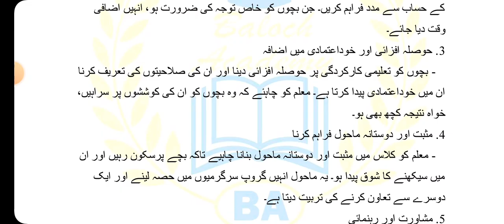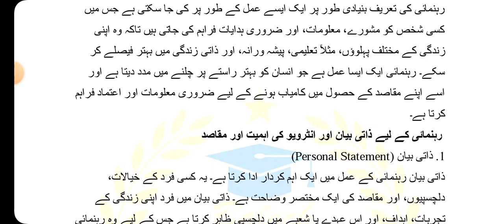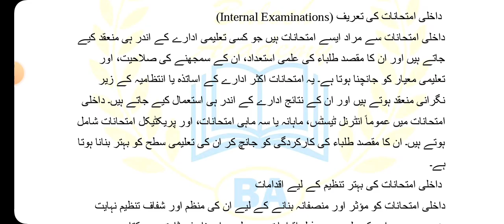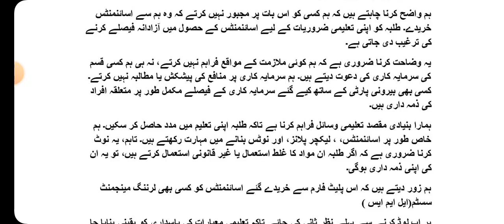AIOU Code 215 Solved Assignment No 3 Autumn 2024 | Baloch Academy